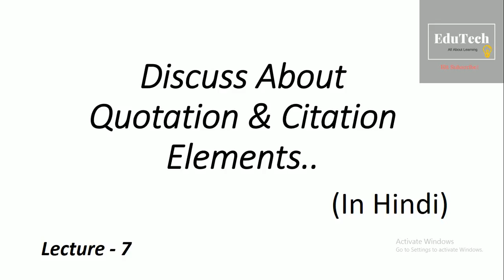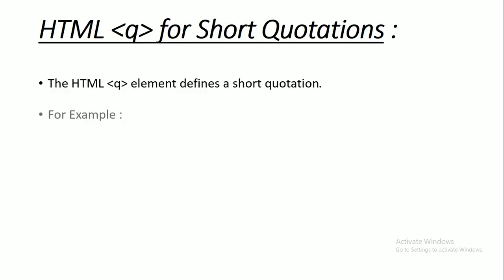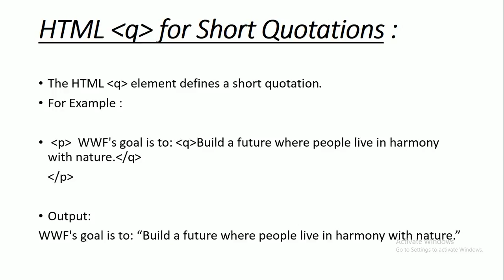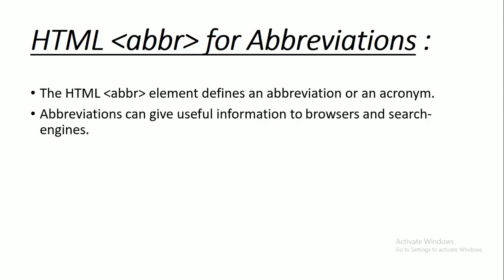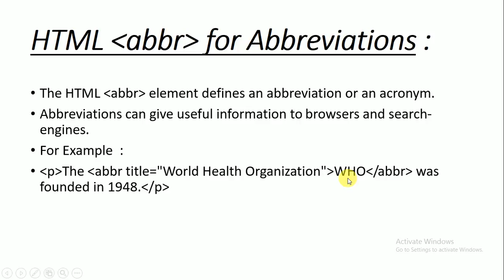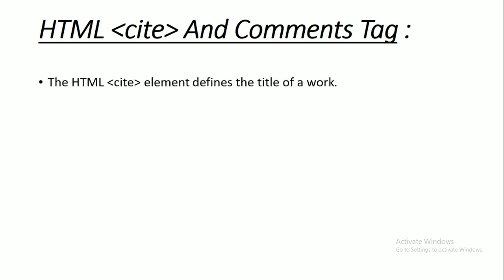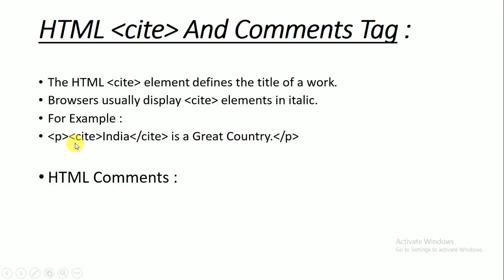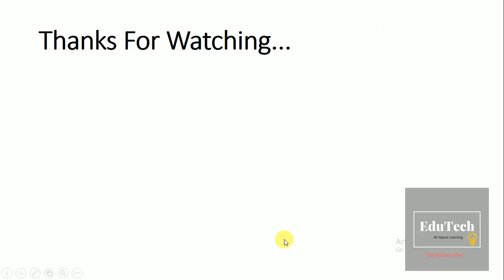Discuss About HTML Quatation & Citation Elements (Lecture-7) [In Hindi]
Discuss About HTML Quatation & Citation Elements (Lecture-7)

[In Hindi]